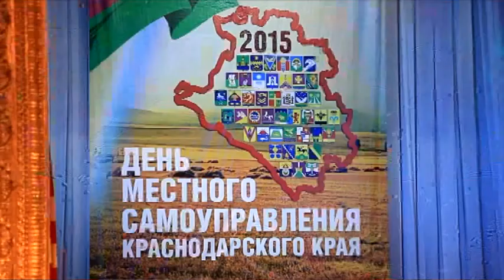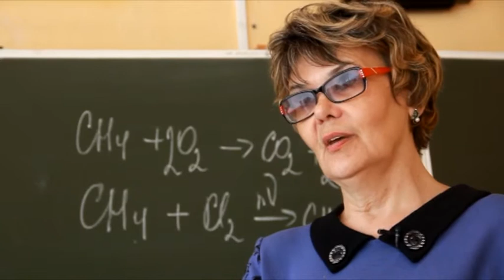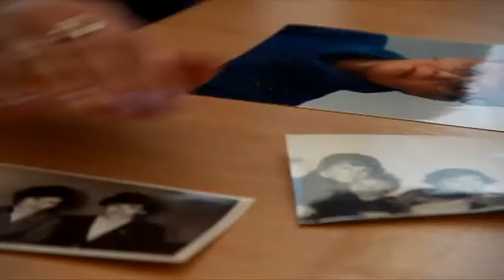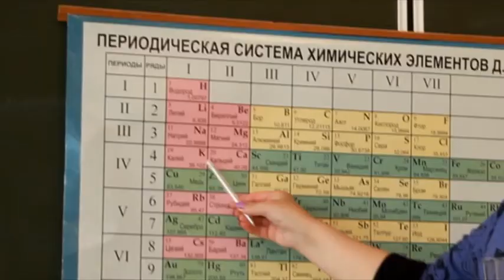Новости "Анапа Регион" от 29 мая 2015 года